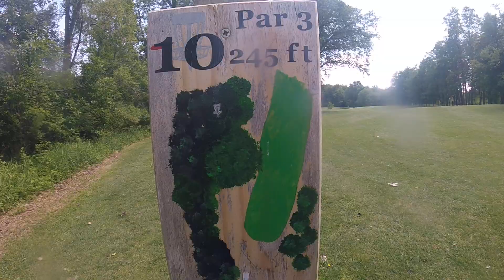Pine hills golf course hole 9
Par